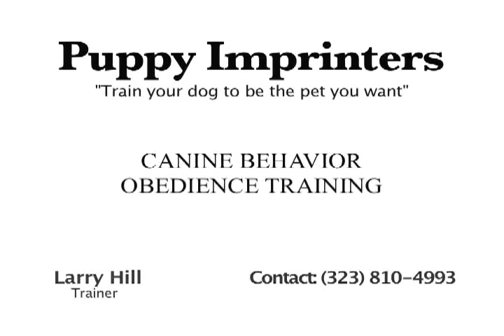Expert Dog Trainer: Larry Hill's Imprinting Tips "Advice for Dogo Argentino ownership"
The PUPPY IMPRINTER presents  Larry Hill's Imprinting Tips "Advice for Dogo Argentino ownership". This Tuesday Larry answers a question from Nelson Cordeiro about the Dogo Argentino. Larry explains a little about the breeds background and the type of training necessary for the dog to reach its full potential. Each week Larry will answer one of your questions and/or share one of your stories.